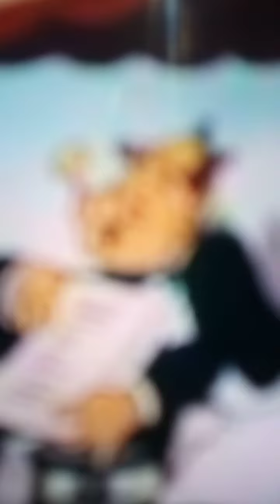Popeye the sailor private eye Popeye part 2💛💓💓💓💓💓♥️♥️♥️💘💘💘